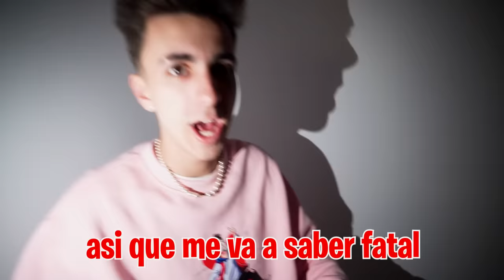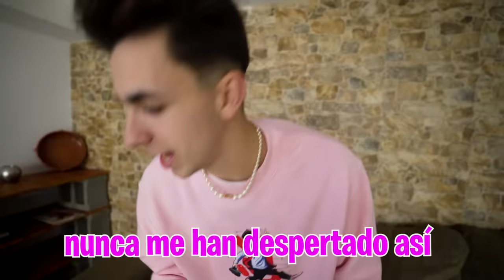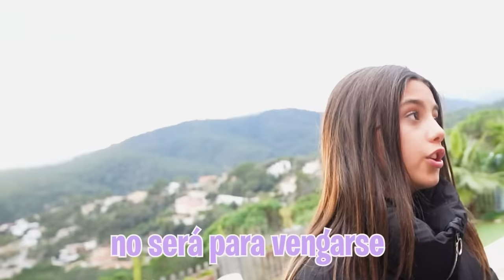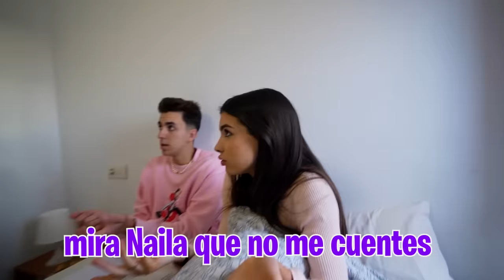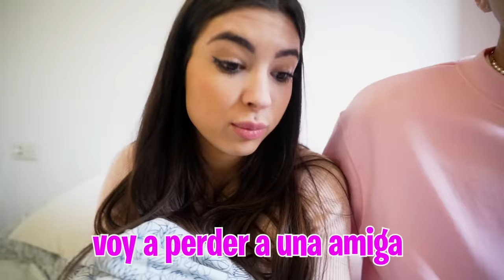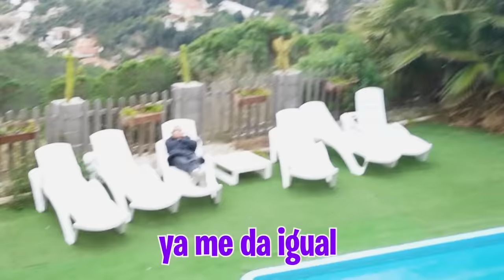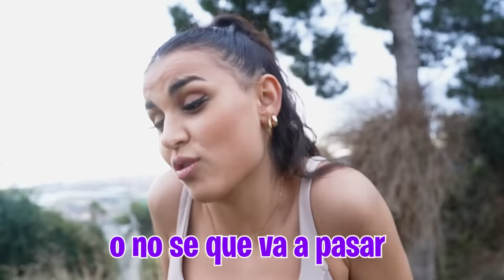PONGO CELOSA A LA PROFE DE MI HERMANA CON SU MEJOR AMIGA…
Quiero vengarme de la profesora de mi hermana por inventarse que tenía novio, así que voy a ligar con su mejor amiga para que se ponga celosa.